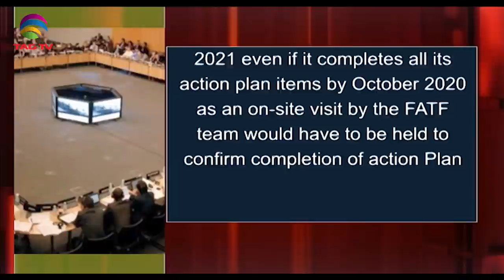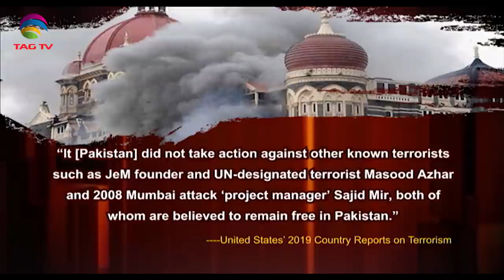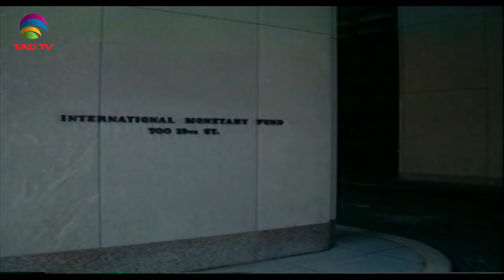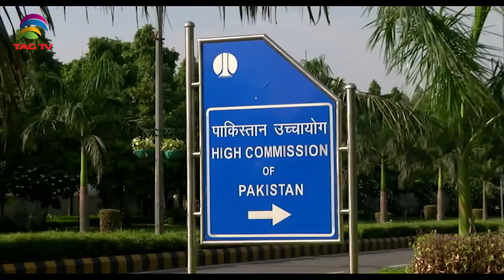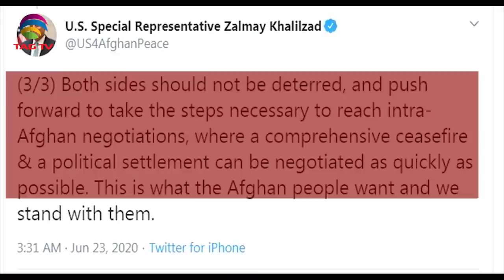Terrorism in South Asia - Newsweek South Asia June 28, 2020 @TAG TV Special News Bulletin